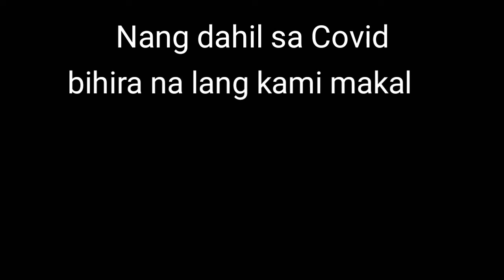A QUICK TRIP TO THE CITY | Ji & Jet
paminsan - minsan kasi sumasama kami ni baby sa paghatid sa tito niya sa office.